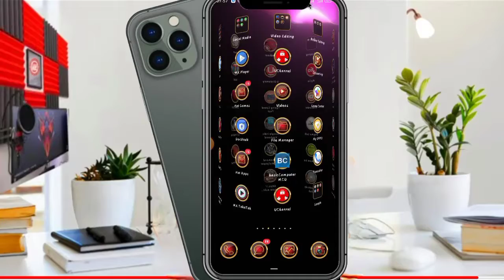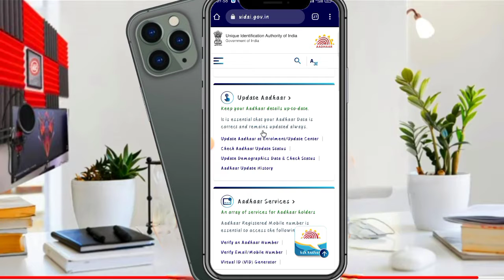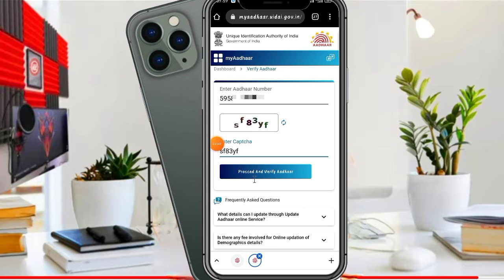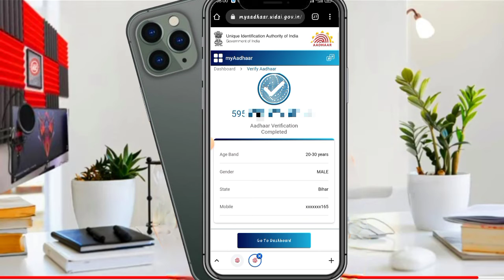आधार कार्ड मोबाइल नंबर से लिंक है या नहीं कैसे पता करें | How to check aadhar link to mobile number